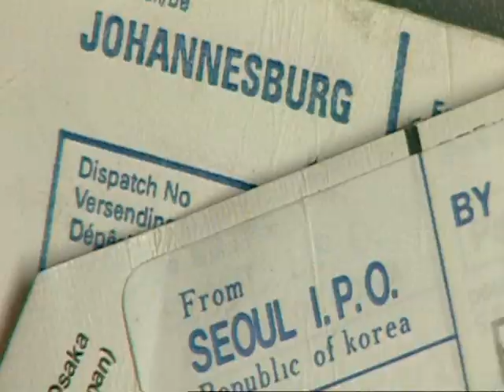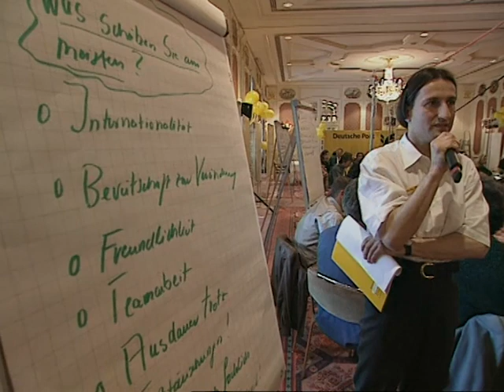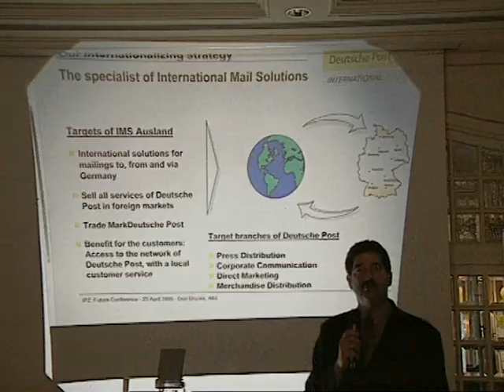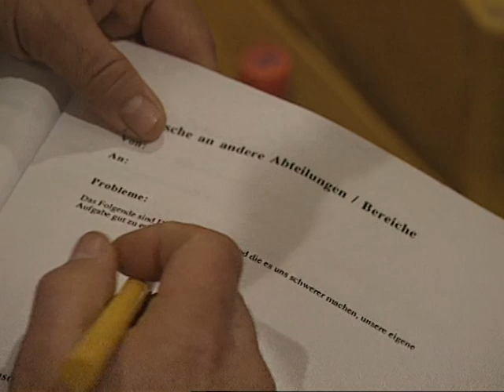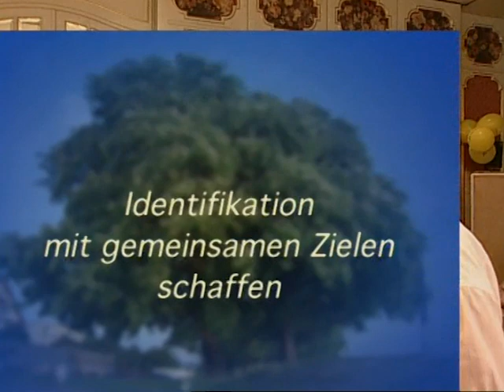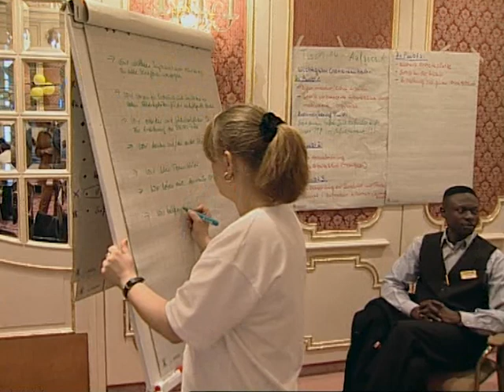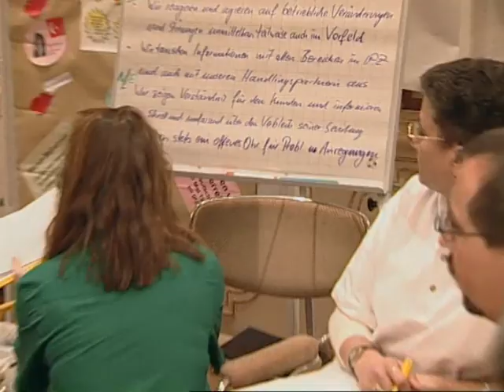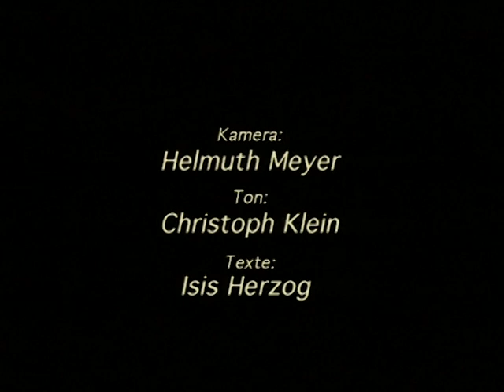Großgruppenmoderation – ein Beispiel aus der Praxis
Dieser Film ist zwar schon im Jahr 1999 entstanden, als wir (all in one spirit) in Deutschland noch Pioniere für Großgruppenmoderation waren, doch er zeigt auch heute noch sehr gut, welches Potenzial in Großgruppen steckt und wie attraktiv sie gestaltet werden können. Nehmen Sie sich die ganzen 32 Minuten Zeit, um am Ende zu sehen, wie berührt der Auftraggeber von der Wirkung dieser Konferenz war.

Der Film zeigt eine von all in one spirit geplante und moderierte Real Time Strategic Change-Konferenz, die das Internationale Postzentrum (IPZ) Frankfurt der Deutschen Post 1999 mit 180 Mitarbeitern durchgeführt hat, um sie für ihre strategischen Ziele und für eine Weiterentwicklung der Kultur zu gewinnen. Das IPZ ist im folgenden Jahr in mehreren Dimensionen messbar besser geworden und hat den Quality Award der International Post Corporation gewonnen.

Moderiert wurde diese Konferenz von Dr. Matthias zur Bonsen und Peter Bauer. Jutta Herzog hat neben ihrer Stimme zu dem Video auch Impulse hinsichtlich Schnitt und Text beigetragen.